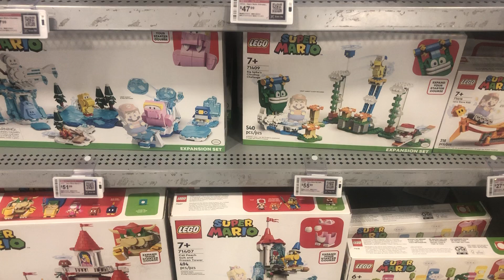Best Buy LEGO Super Mario for Cost 6月29日2023年